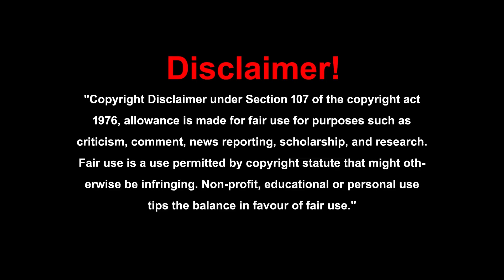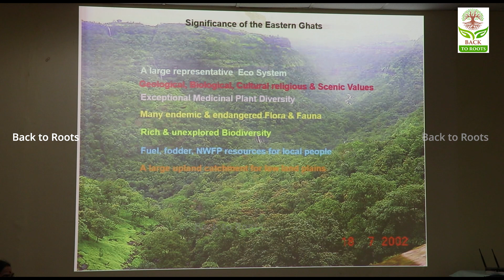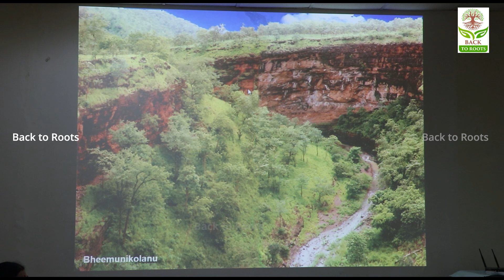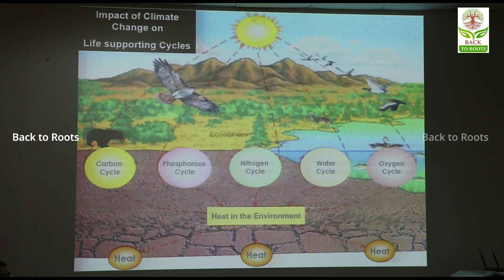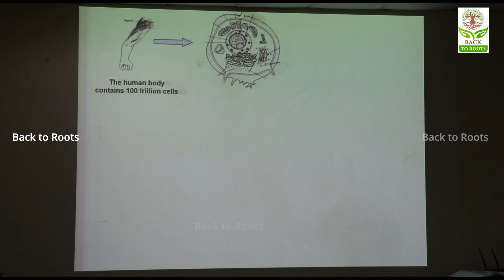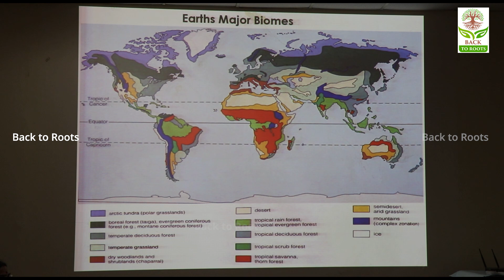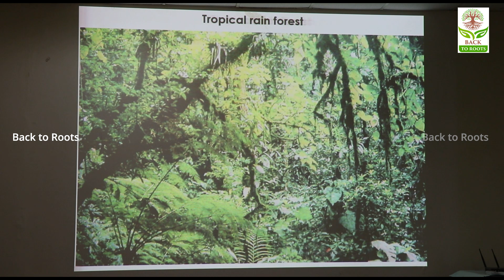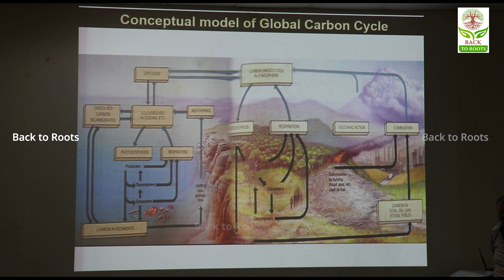ఒకప్పటి జీవవైవిధ్యం ఇప్పుడు కనపడటం లేదు||Dr.K. Tulasi Rao Dy.Conservator of Forests ||Project Tiger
ఒకప్పటి జీవవైవిధ్యం ఇప్పుడు కనపడటం లేదు||Dr.K. Tulasi Rao Dy.Conservator of Forests  ||Project TigerPlease Follow:-